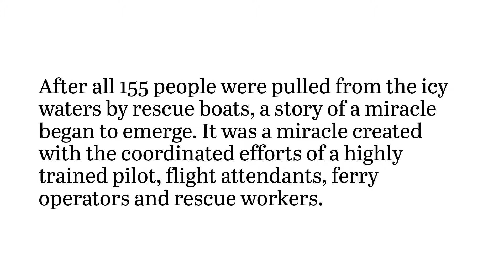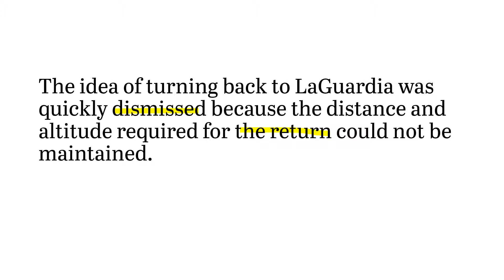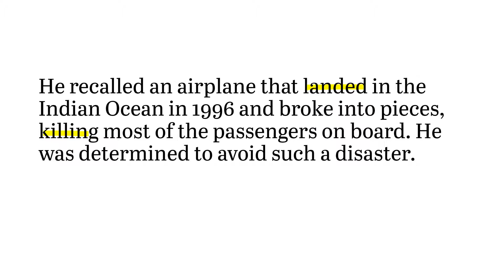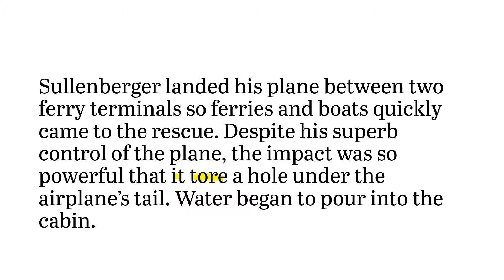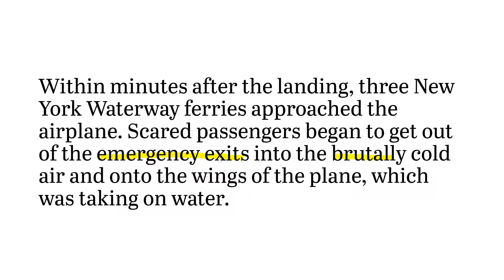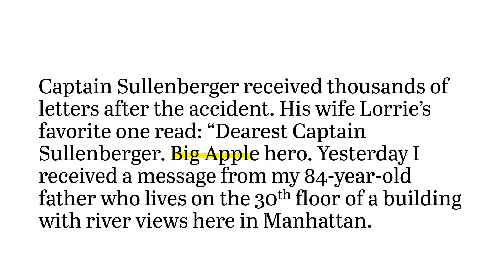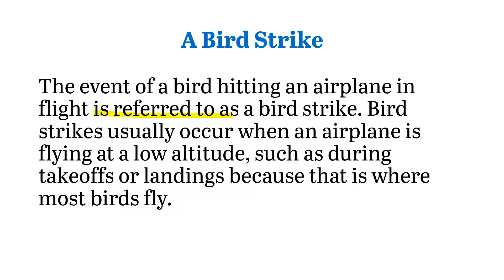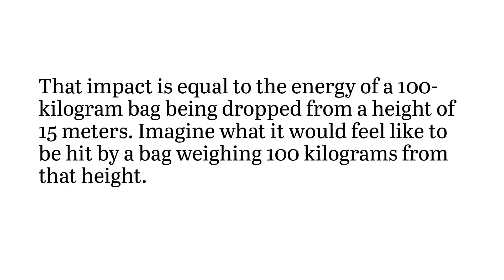YBM High School English II 18년 Lesson 2 We Are Stronger Together Miracle on the Hudson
YBM High School English II 18년,
Lesson 2 We Are Stronger Together,
Miracle on the Hudson,